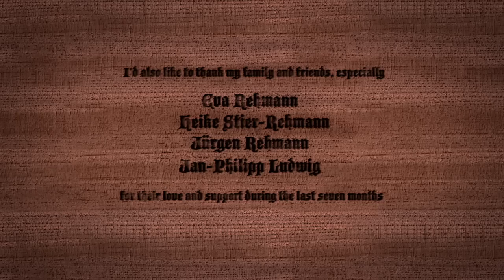Harald, das schusselige Schlossgespenst I 3D-Animationsfilm